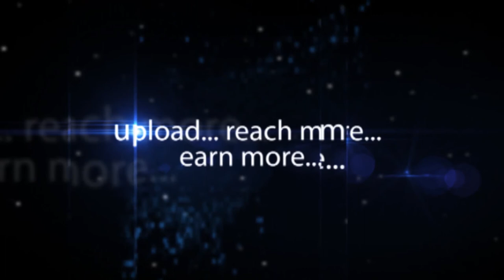Sandeep Hello Curry Deliver The Range Of Indian Cuisine - Hybiz.tv